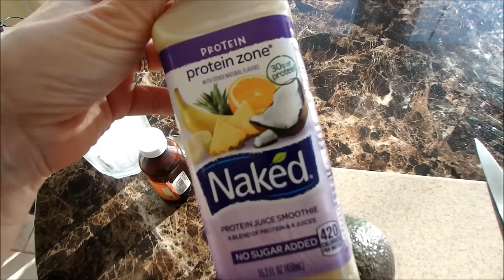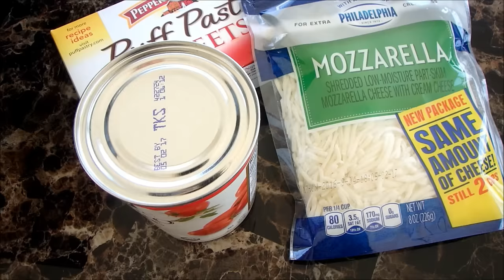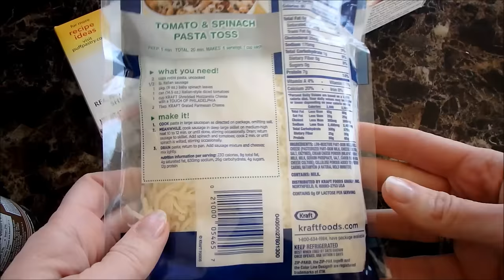США Кантри украшение Смузи Быстрая Пицца